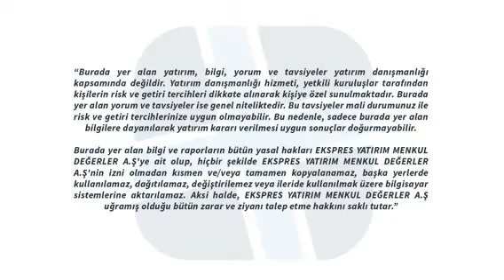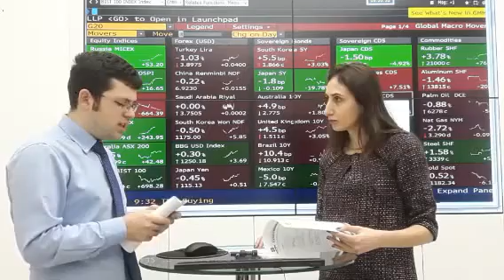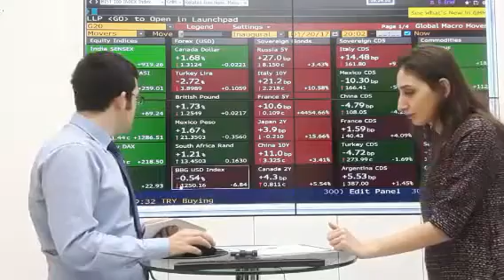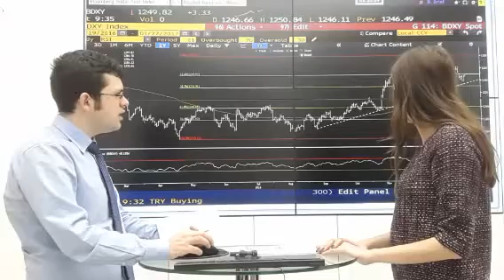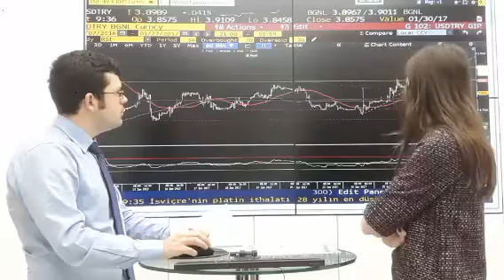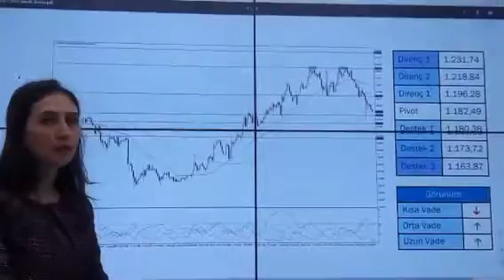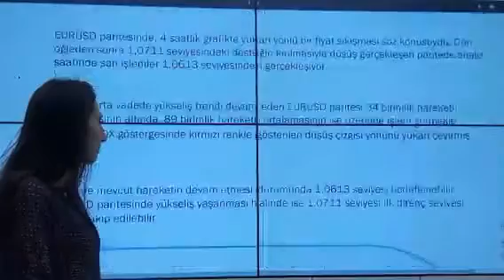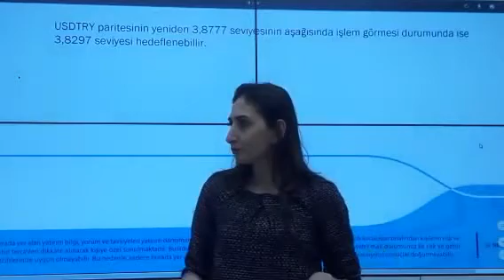Ekspres Yatırım - Günlük Piyasa Beklentisi (27.01.2017)